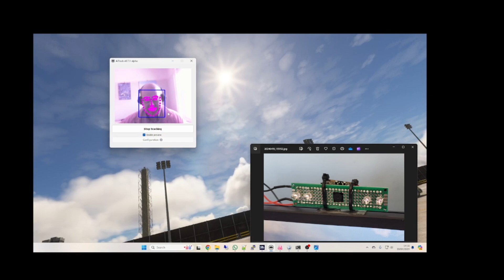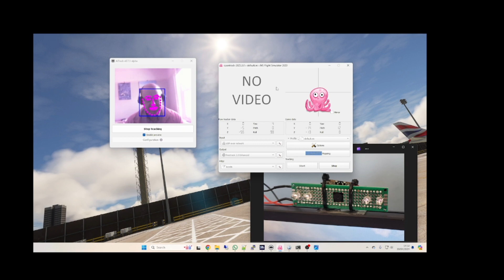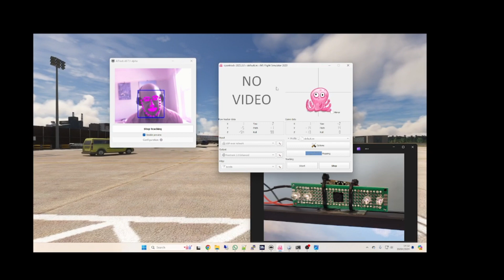Head Tracking Prototype v1 (FS2020 MSFS OpenTrack)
Open source head tracking in Microsoft Flight Simulator 2020.
As a proof on concept which seems to work very well.
While you can use any webcam, to provide more consistent results, I have removed the Infrared Filter from behind the lens and added 4 x IR LEDs  - 940nm version - invisible to the eye so I can use it in the dark without dazzling myself.

Future version
Add two or more IR LEDs - possibly further apart
Switch the LEDs on with a transistor connected to the built in LED
Use a laptop webcam - very small and a more recent sensor may be more sensitive to low light levels (the current webcam is 15 years old).